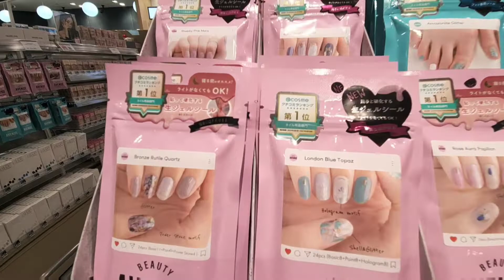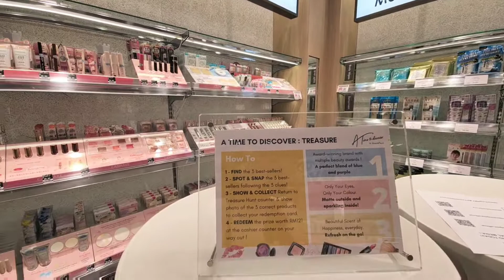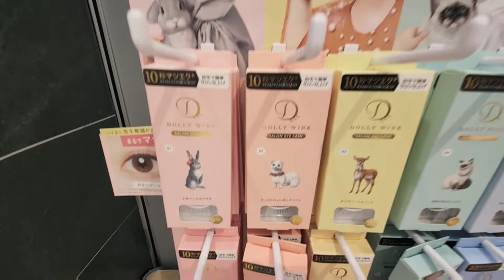First Ainz & Tulpe from Japan in Malaysia Pavilion Bukit Jalil Store Walkthrough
exclusive preview of the Japanese beauty and lifestyle store before it opens to the public!

A&T is a well-loved Japanese cosmetics store that is home to 250 brands with 4,000 products specialising mainly in skincare, healthcare and cosmetics to suit every skin type and age group. It prides itself in housing quality Japan cosmetics and selected exclusive brands. A&T has 78 retail stores in Japan and will be opening its first ever Southeast Asian store in Malaysia!